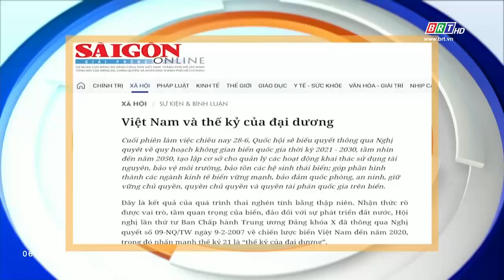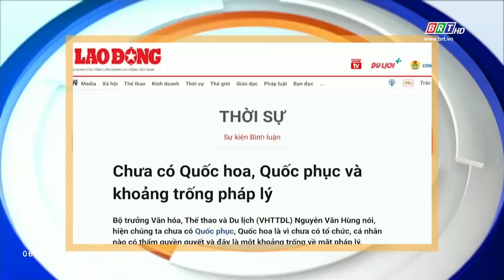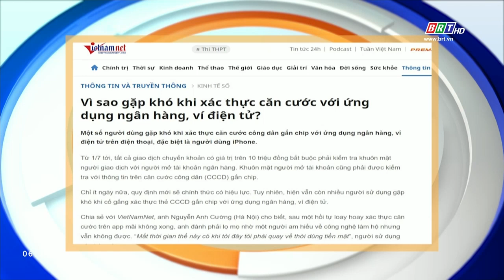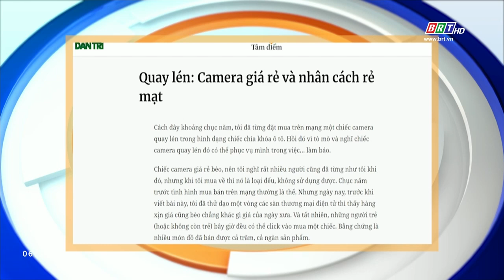Tiêu điểm báo chí 29/6/2024 t| BRTgo